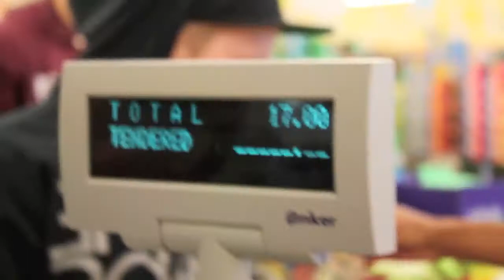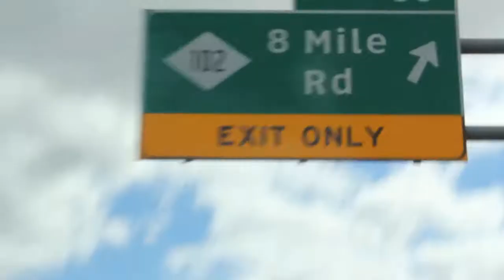Feeding The Homeless: Sandwiches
Products I use to run my brand!

Where we show you what were up to, give you brand advice, and show you what Detroit is all about!

Epyon Royal
USA